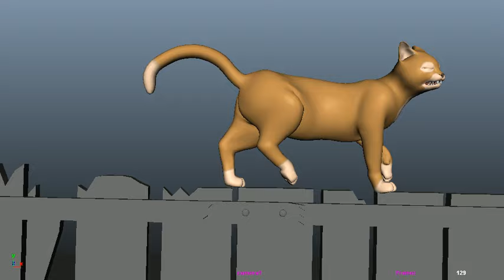Minx Cat Animation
This one was a challenge, Not only am I animating cats which I'm no expert on. But working with a limited rig that wasn't built for lip sync.  Many cat videos I've studied and putting a human like attitude on it was a struggle. I hate the feeling when you regret to have started a lipsync with either the wrong dialogue or rig. To top it off halfway through my work flow my file got corrupt and I had to animate and clean up all the way back to when I lost 2 weeks of work. DAM. this has been a test of my patience  I have had that quite a few times but I'm going to call this one finished until I can get a list of good notes.

for students if you're interested